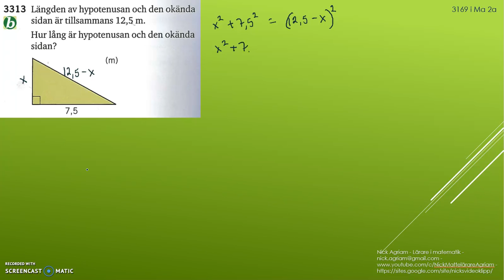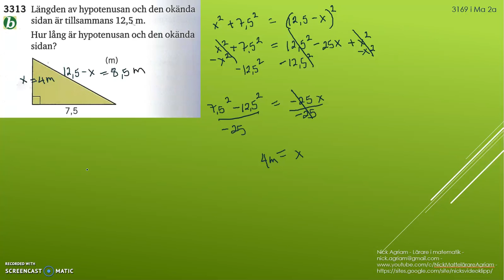Matematik 5000 Ma 2b Kapitel 3 Geometri Koordinatgeometri Pythagoras sats 3313